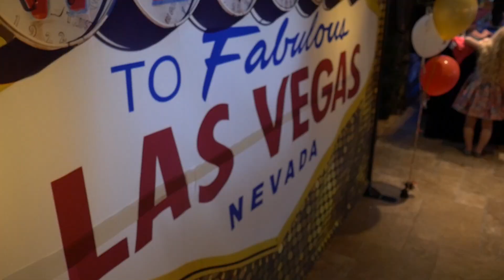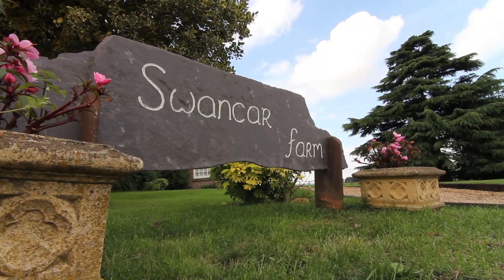Wedding of Lee and Tanya at Swancar Farm - Short Version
Just a short version of our wedding day at Swancar Farm in 2016